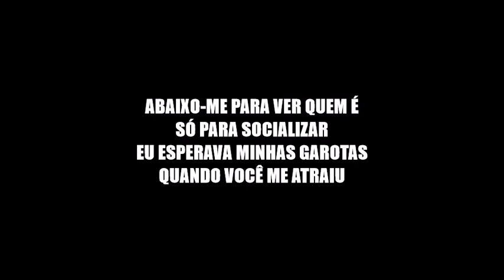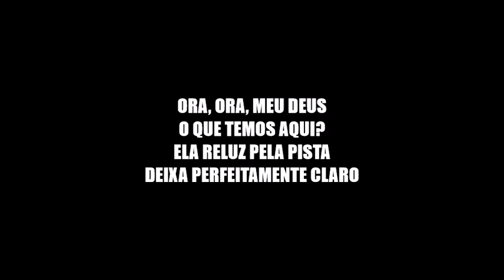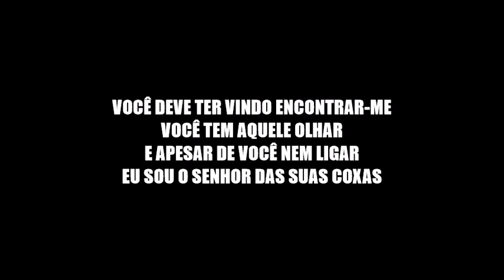Lord Of The Thighs - Aerosmith (Legendado PT BR)